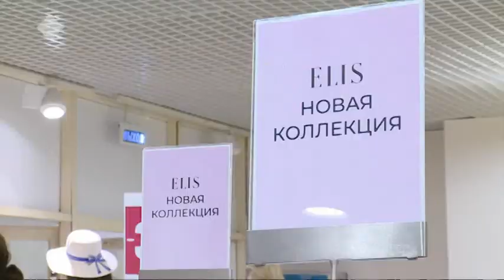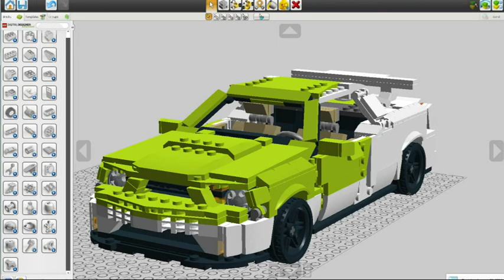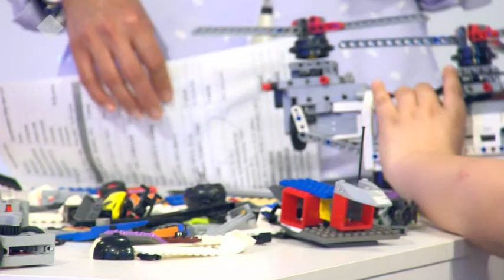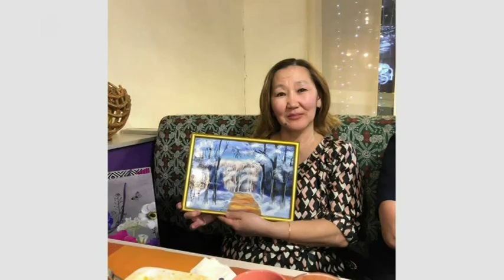«Город женщин»: Как не ошибиться с выбором летнего образа? (05.06.2019)